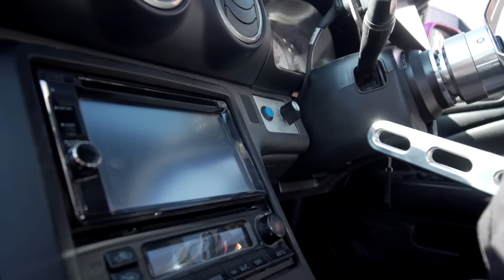Insane RB26 Swapped Nissan Silvia S15 puts the BURN in Burnyard! // Build Breakdown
Otis Dixon is back but with a brand new WILD set up. He swapped out the old SR20DET for a fully built and super shiny brand new RB26. He's going full race car mode now, he’s running a dogbox transmission and other things that make this S15 an absolute monster. You know it's a party when the fire extinguishers come out… right?